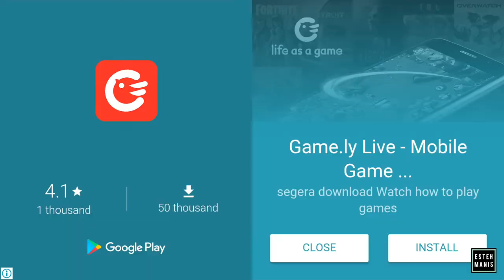❗GARLIC DEFENSE !!! ❗PLANT VS ZOMBIE HACK UNLIMITED SUN #5 | ESTEHMANIS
PLANT VS ZOMBIE HACK UNLIMITED SUN #5 | ESTEHMANIS